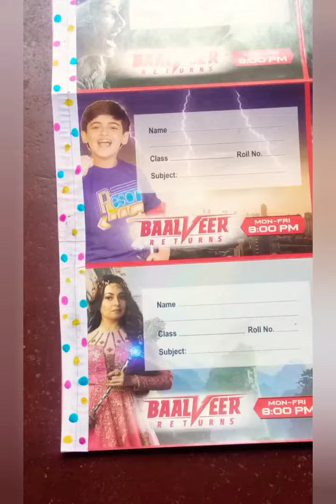| How To Make Craft Material Kit Without Hot Glue Gun |